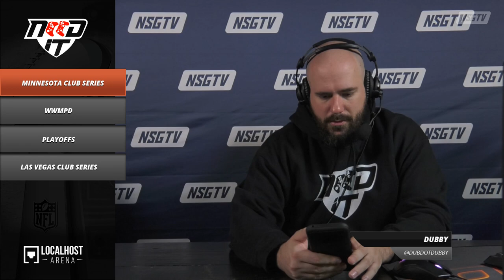NEED IT PODCAST - EPISODE 11 - "STRAFE"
Going live with the NEED IT podcast tonight @ 7:30 EST!